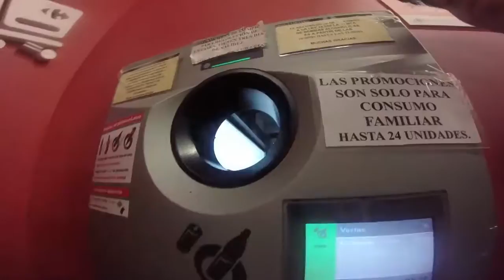Shawarma Buenos Aires Argentina